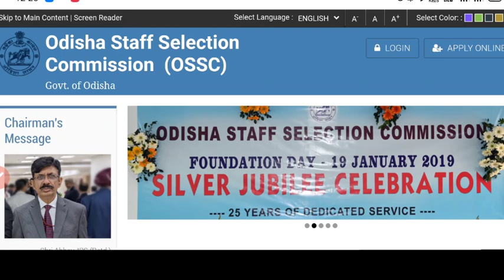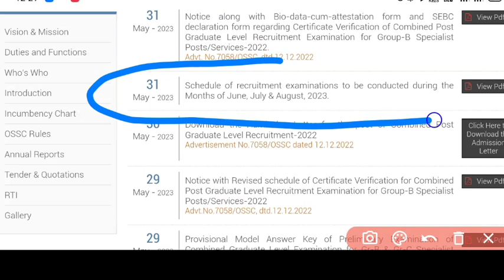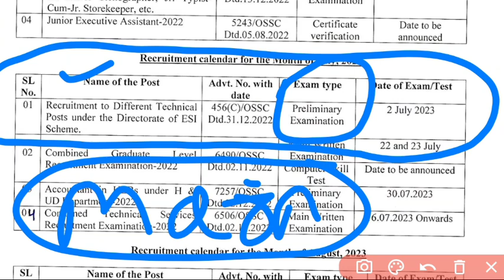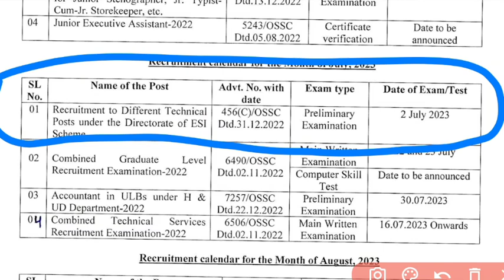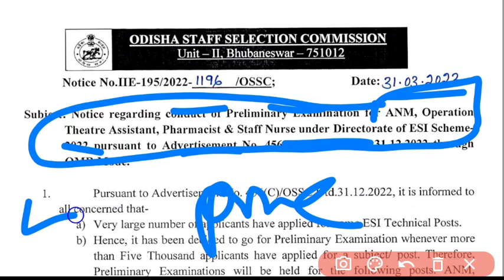🔴OSSC EXAM DATE ଆସିଗଲା❓STAFF NURSE,ANM,PHARMA,OT/ESI POST✅PRELIMINARY EXAM📃WATCH NOW▶️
A SMALL TRY TO HELP YOU PREPARATION FOR--::
AIIMS
ESIC
BSF
OSSSC
NHM
RRB
CHO
NORCET
PGI
NURSING QUESTIONS AND ANSWERS.
NURSING MCQ
NURSING COMPITATIVE EXAMS.
NURSING QUERIES.
NURSING ADMISSION.

Jay Jagannath 🙏🙏🙏